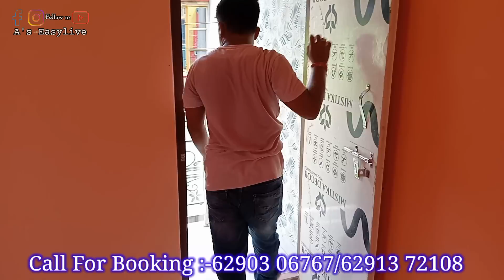কম দামে নতুন ৩য় তলার পরিকল্পিত ২য় তলার বাড়ি Get a Home at Price of a Flat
সবচেয়ে কম দামে Low Budget 2 Bedroom Home at Madyamgram Chowmatha Near Ramkrishna Pally

It’s all depending on business plan and your hard work, kindly must research yourself to start any type of Business or deal. Because you will be there when you will make the deal so first you have to understand & verify this and then confirm it to be carefully.

Project Owner: -
WELCOME HOME
16 Feet Road, Ramkrishna Pally
Madhyamgram Kolkata
700155 India

I will upload here many kind of product review and Business information whether you can do market research from your home.

আপনার ব্যবসার ভিডিও আপলোড করতে আমাদের সাথে নির্দ্বিধায় যোগাযোগ করুন
Call for Video Recording of your business/ Flat/Land/House sale:- 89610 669 two six